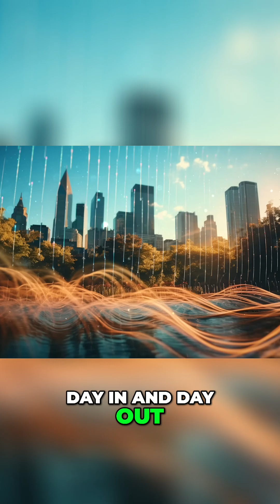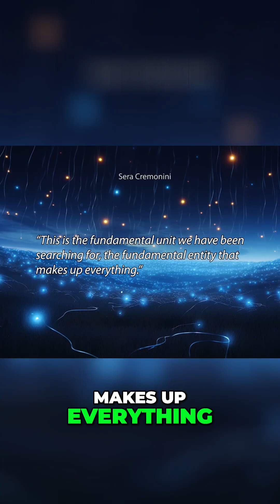Law of Vibration: Tesla's Secrets to the Universe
Explore the fascinating law of vibration! We delve into how thoughts, emotions, and everything around us vibrates. Featuring insights from Nikola Tesla and Sarah Cremonini, we uncover the universe's secrets through energy, frequency, and vibration.